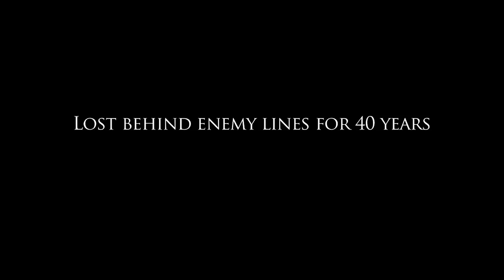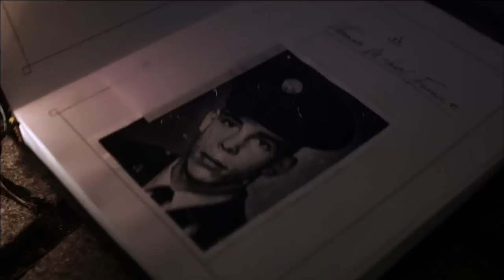UNCLAIMED Documentary - Theatrical Trailer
UNCLAIMED – Award-winning, feature-length documentary

Directed by Emmy® award-winning filmmaker Michael Jorgensen of Myth Merchant Films. Distributed by OUAT Media (U.S., International) and Kinosmith (Canada)

UNCLAIMED: While serving a humanitarian mission in Southeast Asia decades after serving 27 months in Vietnam with the 11th Armored Cavalry Regiment ("Blackhorse Regiment"), a war-torn Vietnam vet discovers a mysterious man claiming to be an American MIA. The documentary Unclaimed reveals a tale of brotherhood, redemption and the struggle to prove a lost identity.